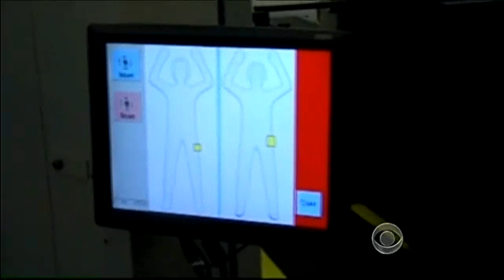CBS Evening News with Scott Pelley - Would TSA scanners catch plastic bomb?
Full body scanners have been controversial from the beginning. But as Mark Strassmann reports, the TSA says they are an important part of its strategy to stop people who are hiding explosives under their clothing.